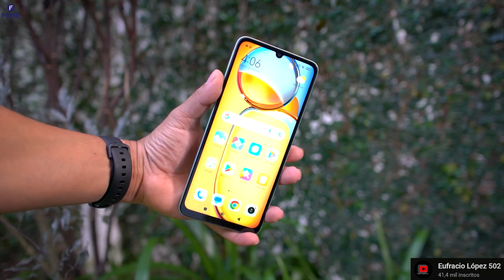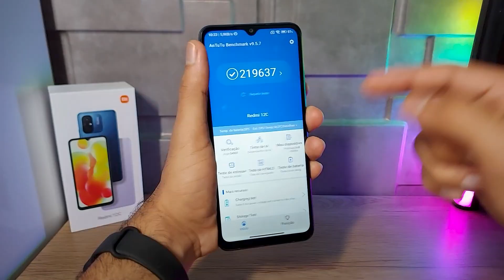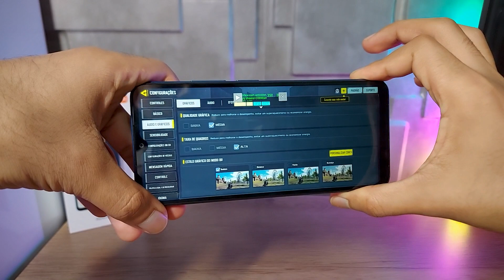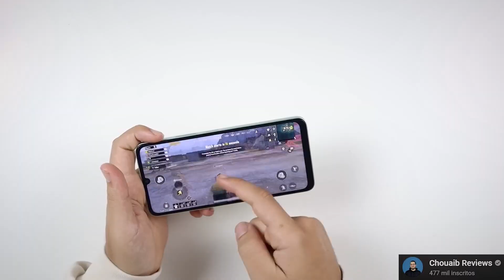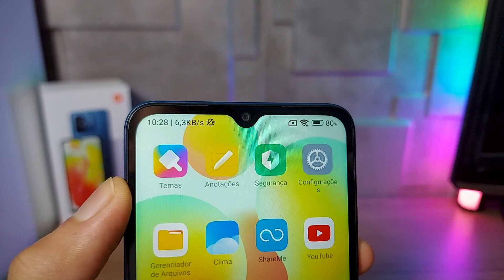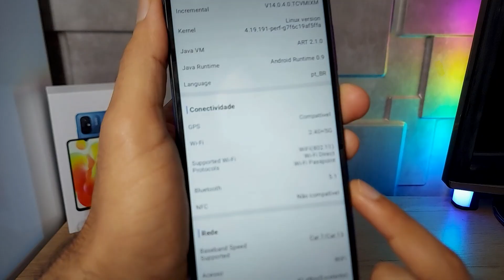Redmi 12C Não Presta Mais encontrei um melhor pelo mesmo preço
😍Redmi 12C ⬇️
Redmi 12C (4GB/128GB) ➽

✅Loja Internacionais que indico: